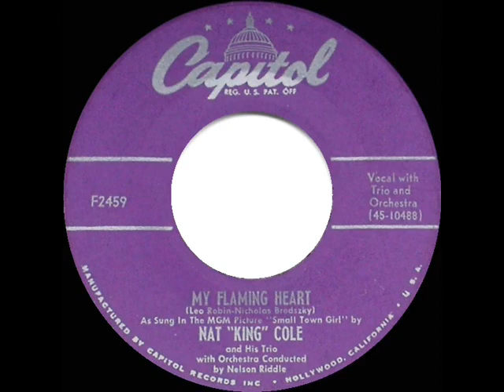1953 OSCAR-NOMINATED SONG: My Flaming Heart - Nat King Cole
Movie: “Small Town Girl” (MGM), starring Jane Powell, Farley Granger, Ann Miller, S.Z. Sakall, Robert Keith, and Bobby Van.

The original 45rpm single was issued on Capitol 2459 - My Flaming Heart (Leo Robin-Nicholas Brodszky) by Nat “King” Cole and His Trio, orchestra conducted by Nelson Riddle. The movie included a club-scene performance of the song by Cole himself.
1953 BEST ORIGINAL SONG NOMINEES (5)

Secret Love (“Calamity Jane”) (winner)
That’s Amore (“The Caddy”)
My Flaming Heart (“Small Town Girl”)
The Moon Is Blue (“The Moon Is Blue”)
Sadie Thompson’s Song (Blue Pacific Blues) (“Miss Sadie Thompson”)
OTHER SONGS FROM 1953 FILMS

Anna (“Anna”) (1951 Italian film released in the US in 1953)
Blue Gardenia (“The Blue Gardenia”)
From Here To Eternity (“From Here To Eternity”)
Hi-Lili, Hi-Lo (“Lili”)
Return To Paradise (“Return To Paradise”)
The Second Star To The Right (“Peter Pan”)
That’s Entertainment (“The Band Wagon”)